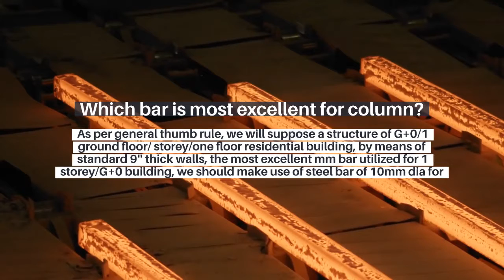Elegant TMT Steel for Construction : Comaron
Comaron is an easy solution for construction materials in India. We deal with all types of steel brands. TMT bars are extensively used in construction material.